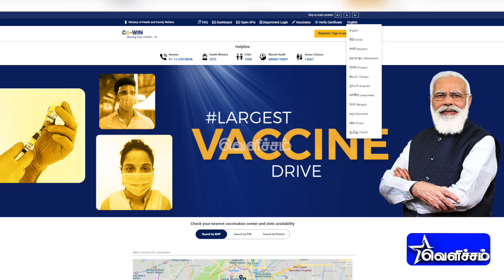கோவின் இணையதளத்தில் சேர்க்கப்பட்ட தமிழ் மொழி | Corona Vaccine | Velicham Tv